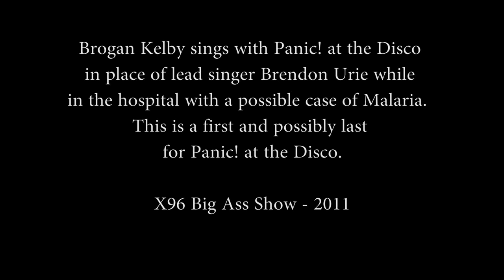X96 TV: Brogan Kelby sings lead with Panic! at the Disco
Brogan Kelby sings with Panic! at the Disco in place of lead singer
Brendon Urie while in the hospital with a possible
case of Malaria. This is a first and possibly last
for Panic! at the Disco from the 2011 X96 Big Ass Show.